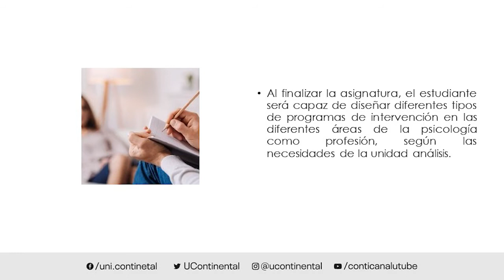Presentación de la asignatura: Diseño de programas de intervención psicológica